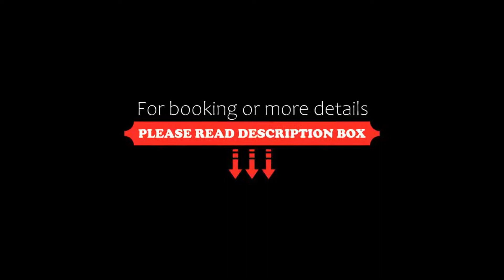Holiday Inn Express Dunstable, an IHG Hotel, Dunstable, United Kingdom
About Property:
You're eligible for a Genius discount at Holiday Inn Express Dunstable, an IHG Hotel! To save at this property, all you have to do is sign in.
Offering free parking and free Wi-Fi just off the A5 road, Holiday Inn Express Dunstable is 10 minutes’ drive from the M1 motorway with spacious, modern rooms. There is an on-site restaurant, and London Luton Airport is 15 minutes away by car.
Bright and stylish, every room at Holiday Inn Express Dunsta...
Property Type: Hotel
Address: Vinci Site, London Road, Dunstable, LU6 3DX, United Kingdom
Searching For
1. Holiday Inn Express Dunstable - an IHG Hotel - Dunstable - United Kingdom
2. Holiday Inn Express Dunstable - an IHG Hotel - Dunstable - United Kingdom Address
3. Holiday Inn Express Dunstable - an IHG Hotel - Dunstable - United Kingdom Rooms
4. Holiday Inn Express Dunstable - an IHG Hotel - Dunstable - United Kingdom Amenities
5. Holiday Inn Express Dunstable - an IHG Hotel - Dunstable - United Kingdom Offers and Deals
Audio Credit:
Track Title: Subway Dreams
Artist: Dan Henig